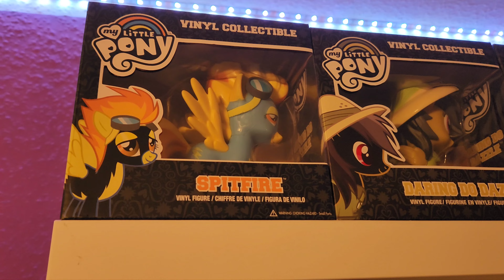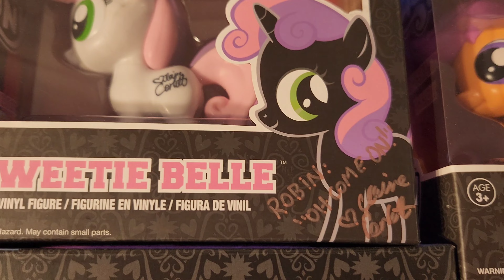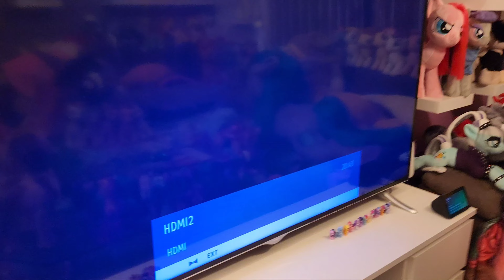MY BIG my little Pony Collection 2022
Und wie immer mein Jahresspecial stand 2022

Eine my little Pony Telegramm Gruppe gibt es auch dazu müsst ihr mich auf einer der oben genannten Plattformen kontaktieren